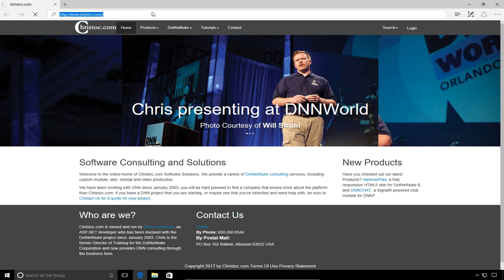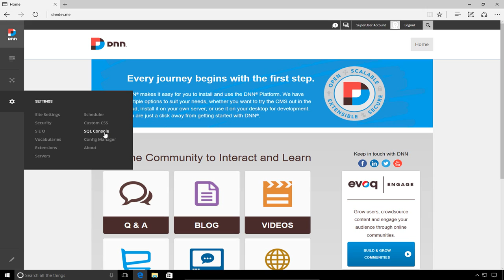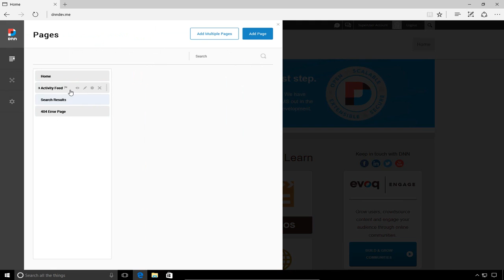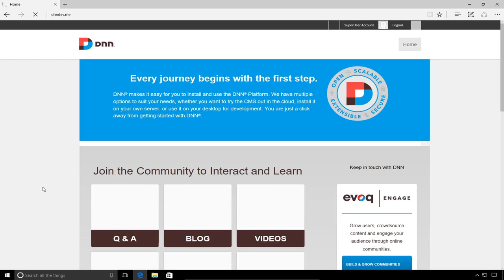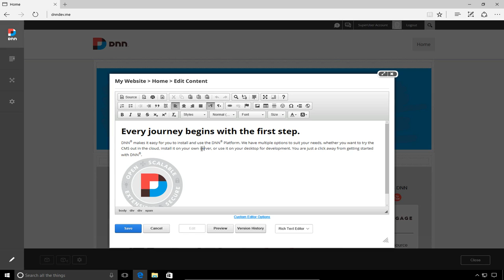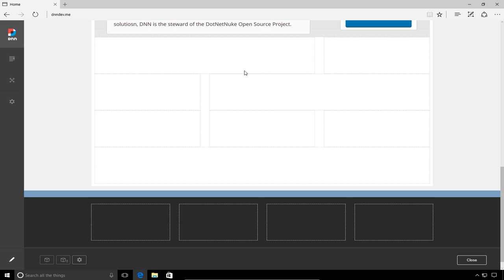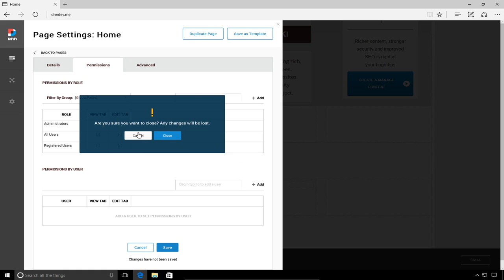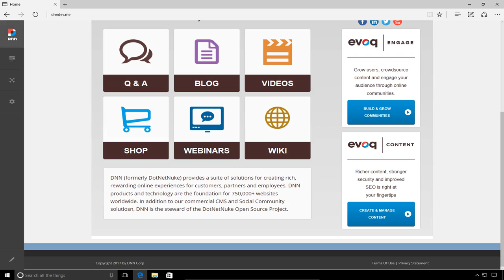DNN9 Series Video 3 - DotNetNuke Overview Video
DNN 9 Video Series - DNN 9 Overview

Introduction to the Persona Bar

Content
    Pages
    Modules

Design
    Themes / Skins
        Panes
    Containers

Security
    Users
    Roles

Next Video : What's new in DNN 9?